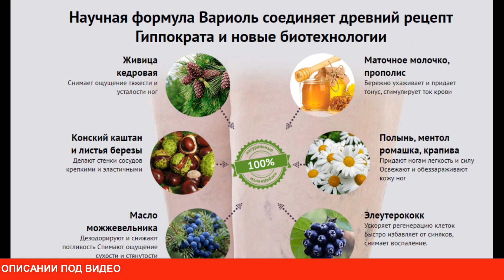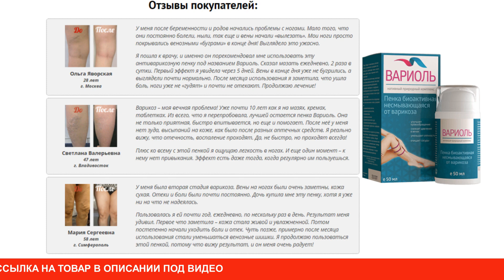Биоактивная пенка от варикоза ВАРИОЛЬ купить, цена, отзывы. Крем-пенка ВАРИОЛЬ от варикоза обзор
Комплексное лечение – залог успешного избавления от варикоза (тромбофлебита). И одним из важных составляющих этого комплекса является применение антиварикозной пенки Вариоль. Именно крем-пенка Вариоль мягко и эффективно устраняет проявления болезни, облегчает симптомы, тонизирует и укрепляет сосуды. У многих возникает вопрос где купить Вариоль от варикоза. Препарат Вариоль купить в аптеке и в розничной сети не получится. Средство от варикоза можно купить на официальном сайте производителя, перейдя по ссылке в описании и сделав заказ.

Мазь Вариоль, отзывы на который положительные, проникает в глубинные слои тканей. После нанесения пенки, запускаются в действие процессы регенерации, что уменьшает проявление сосудистой сеточки. Растительные компоненты нормализуют кровоток, укрепляют сосуды, повышают эластичность тканей. Все компоненты усиливают действие друг друга. Они безопасны и эффективны.

Антиварикозный крем Вариоль, отзывы врачей на который положительные, в последнее время приобрел популярность в лечении варикозного расширения вен. Курс лечения подбирается врачом индивидуально. Он напрямую зависит от тяжести заболевания. Особые противопоказания к применению препарата отсутствуют. Не следует использовать средство при обнаружении аллергической реакции на его компоненты. В этом случае может появляться кожная сыпь и зуд. Беременным женщинам перед лечением следует проконсультироваться с врачом.

Вариоль пенка от варикоза наносится на чистую и сухую кожу над пораженными венами нижних конечностей по внутренней поверхности ног. При распространенном процессе с вовлечением мелких венозных сосудов и образованием подкожной сосудистой сетки область нанесения пенки расширяется. В таком случае нанесение следует осуществлять поэтапно, начиная со стоп и заканчивая бедрами.

После нанесения пенку следует равномерно распределить на коже, и легкими массирующими движениями втереть до полного впитывания. Применять препарат 2–3 раза в день в зависимости от выраженности заболевания. В легких его случаях и при применении средства в профилактических целях будет достаточно одного использования в день. С целью профилактики заболевания лекарство Вариоль рационально использовать людям с повышенными нагрузками на опорно-двигательный аппарат. В лечебных целях препарат используется не менее одного месяца. Вариоль от варикоза купить в аптеке не получится. Вариоль от варикоза отзывы покупателей имеет в основном положительные.